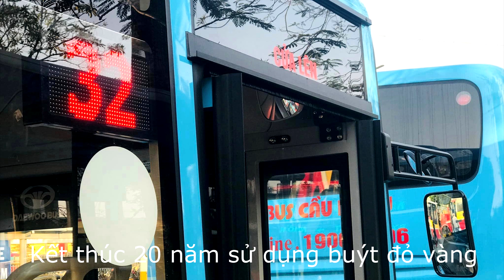Hoài niệm trên huyền thoại 32 đỏ vàng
Ảnh cuối vid: Lê Tuấn, Hoàng Anh